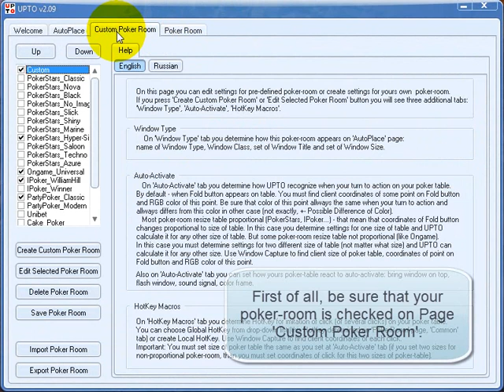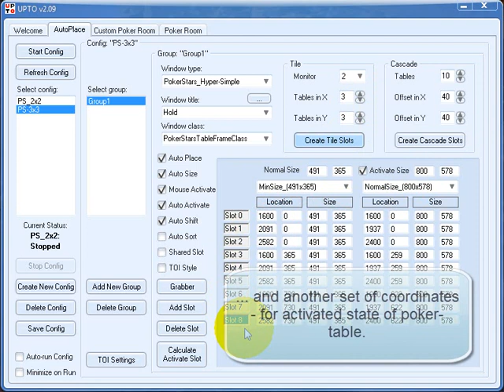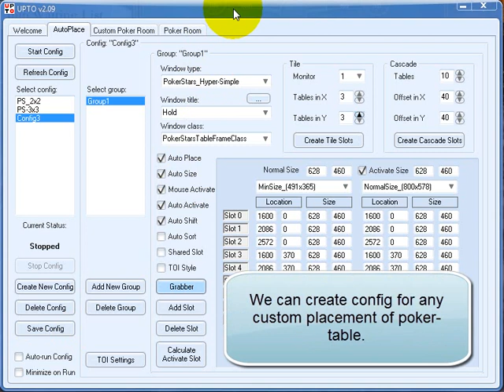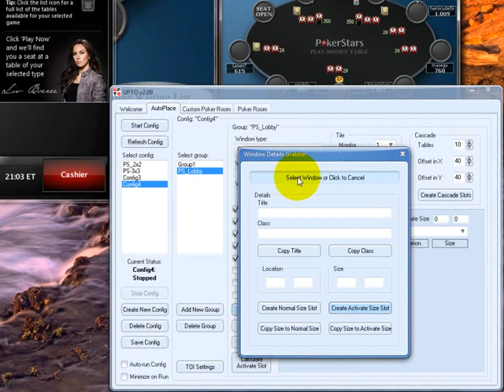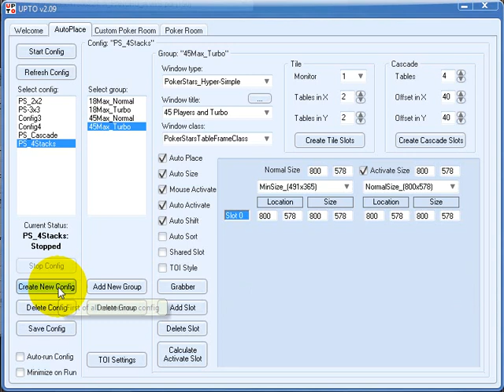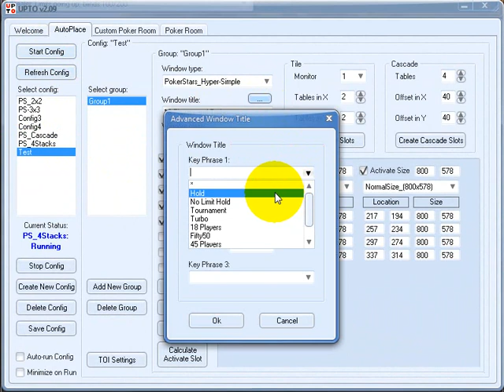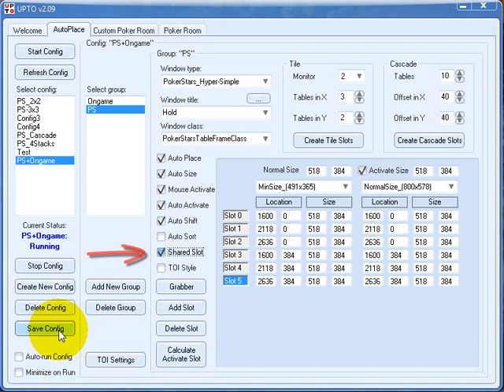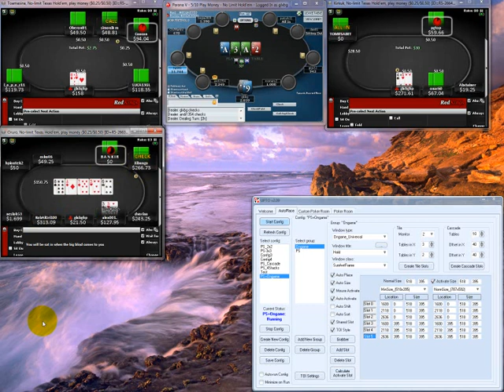How to use UPTO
Short video about how to use program UPTO